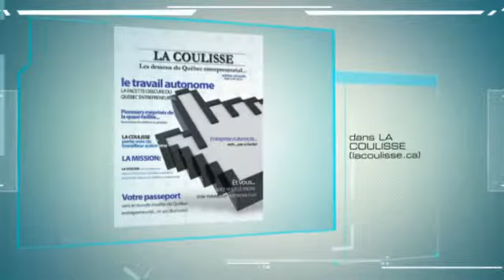Être authentique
Intro du magazine LA COULISSE pour son article intitulé, "Soyez authentique"